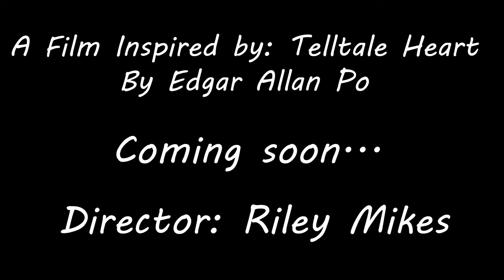"Bury The Hatchet" Short film//AICE Media Studies